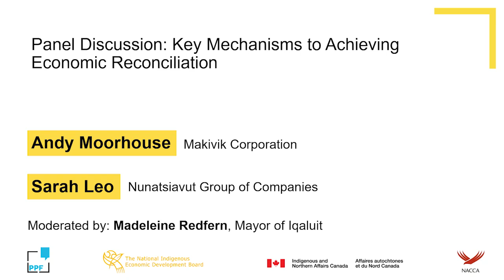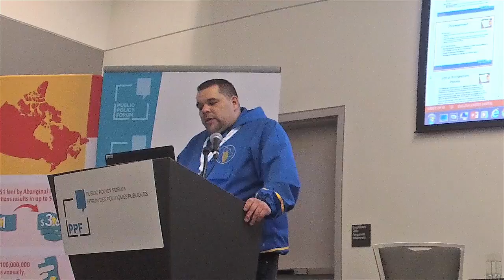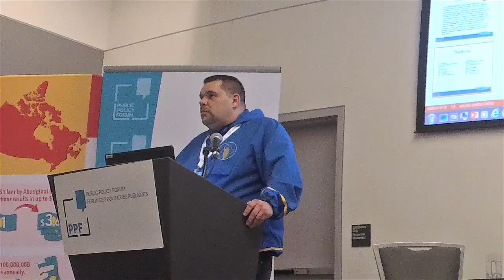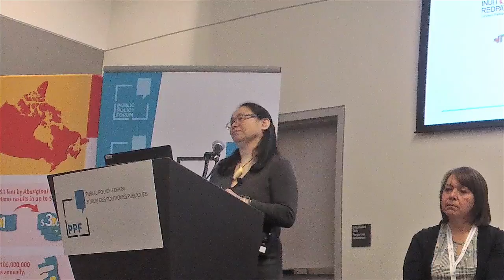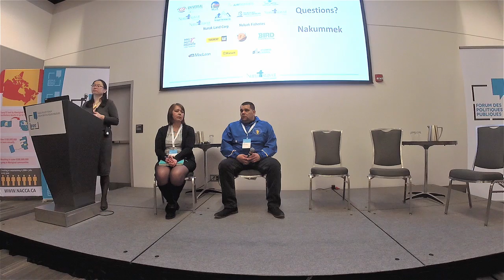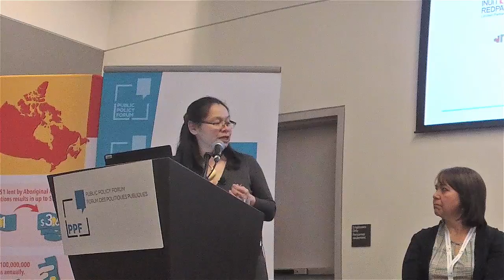Panel Discussion: Key Mechanisms to Achieving Economic Reconciliation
Andy Moorhouse, Vice President of Economic Development, Makivik Corporation

Sarah Leo, Vice President of Corporate Development, Nunatsiavut Group of Companies